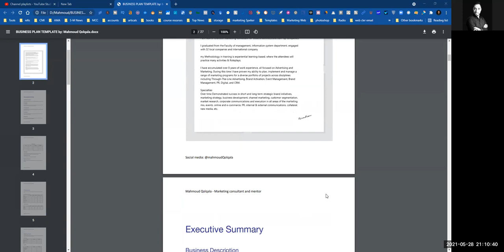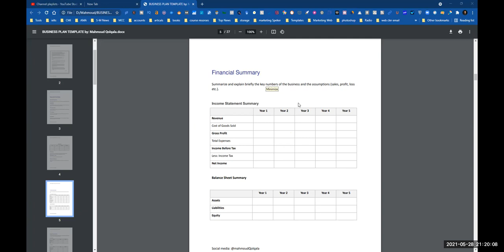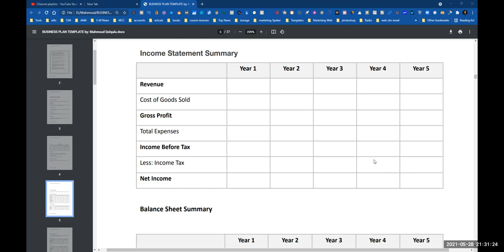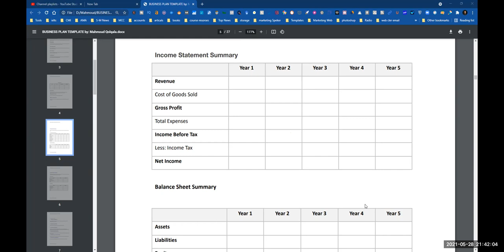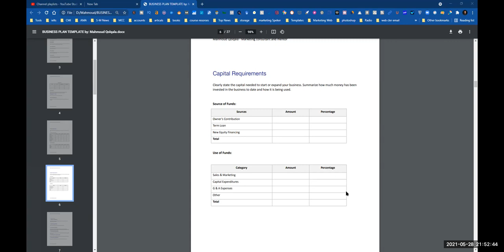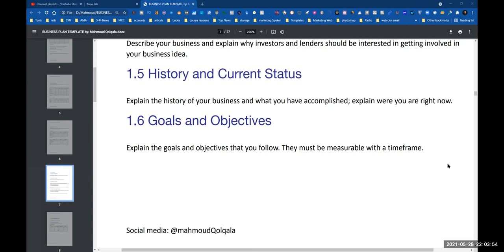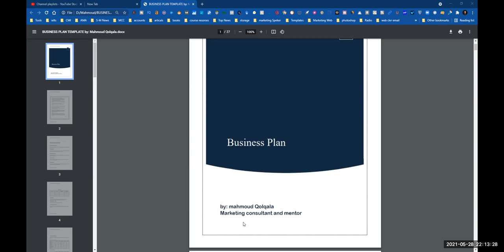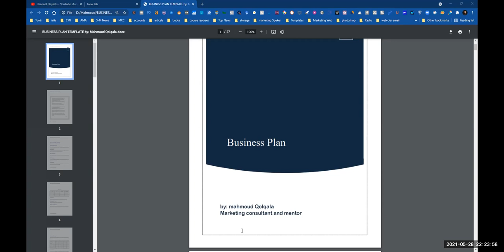How to create Business Plan? - meetup - Financial Summary & Business Description